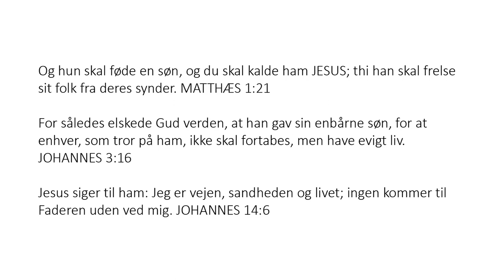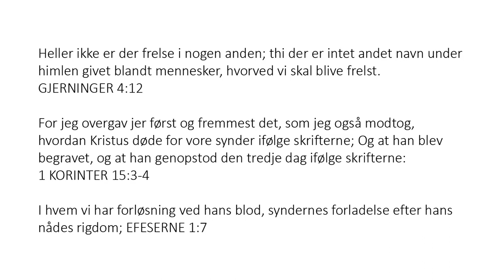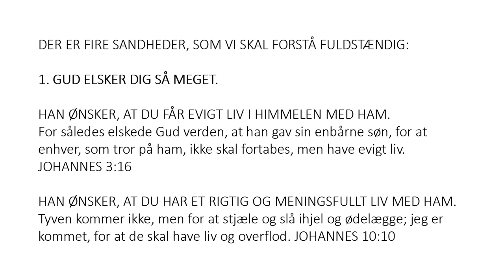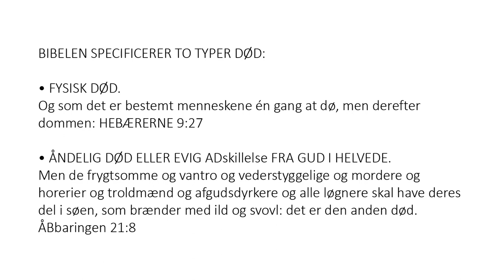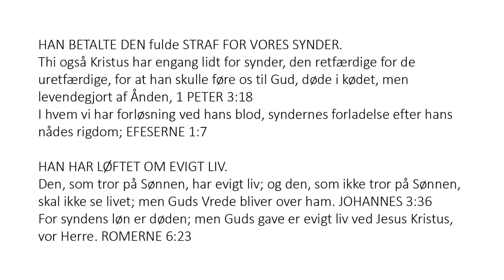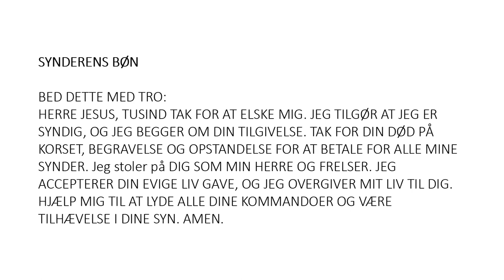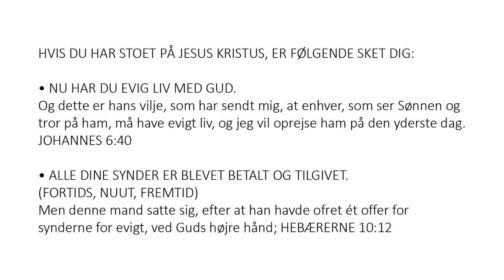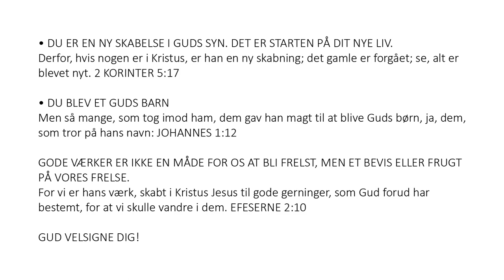Danish (Dansk) - Soul Winning Gospel Presentation - Only JESUS CHRIST Saves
Heller ikke er der frelse i nogen anden; thi der er intet andet navn under himlen givet blandt mennesker, hvorved vi skal blive frelst. GJERNINGER 4:12